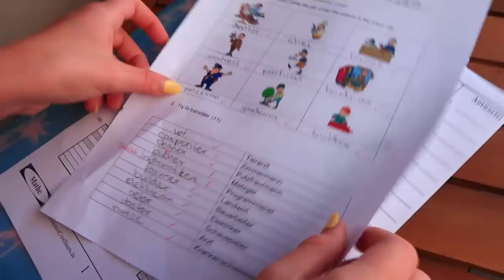24 ЧАСА В САДУ / Кто…То ПРИШЕЛ к нам НОЧЬЮ / Сестрички.life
Сегодня мы проведем 24 часа в саду, будем играть, кушать и спать на улице. Смотри кто-то пришол к нам ночью. ЧЕЛЛЕНДЖ 24 часа наш самый  любимый.